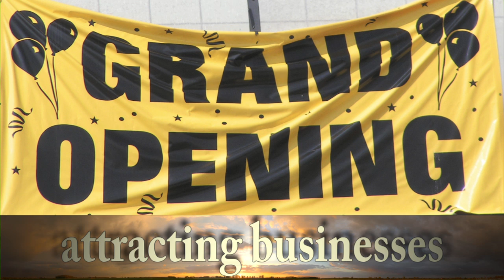Chris Giunchigliani Gets the Job Done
Clark County Commissioner Chris Giunchigliani is running to become the next mayor of Las Vegas.  See what she is all about.